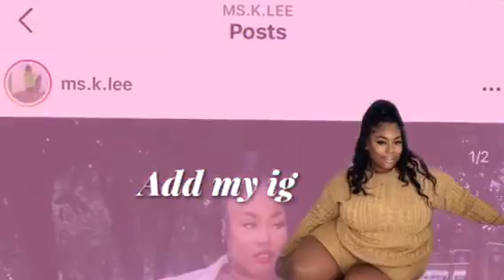FASHIONNOVA CURVE PLUS SIZE |DRESSES ONLY TRY ON HAUL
If you enjoyed this FASHIONNOVA dresses try on haul with or in anyway found helpful for you’re future shop ... Make sure you give it a huge thumbs up and subscribe if you haven’t already✨

-CHAPTERS

00:00 - Intro

00:17- Haul

01:26 - Kristen Latex Dress - Mauve

2:56-Center Stage Sequin Mini Dress - Red

5:42- Seam What You Say Mini Dress - Brown/combo

7:37 -Time Of Your Life Satin Shirt Dress - Mint

10:45- Guangzhou Ruched Dress - Navy

13:18 - Mindful Color Ruched Midi Dress - Fuchsia/combo

16:11 -Lansa Bandage Dress - Olive

18:52 -Always Classy Satin Shirt Dress - Yellow/combo

21:37 - Sharing Secrets Satin Mini Dress - Ivory

24:06- Outro

I APPRECIATE AND LOVE YOU ALL ❤️❤️❤️

-ENQUIRIES !

-FAQ’s

AGE: 26
NATIONALITY: JAMAICAN
HEIGHT: 5ft5
LOCATION: London, Uk